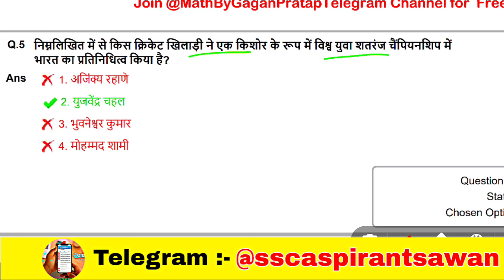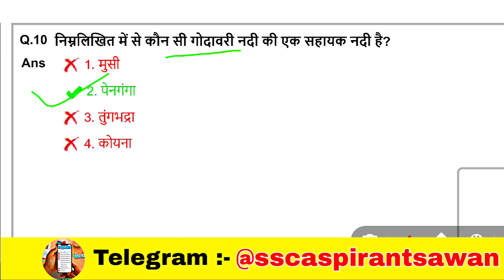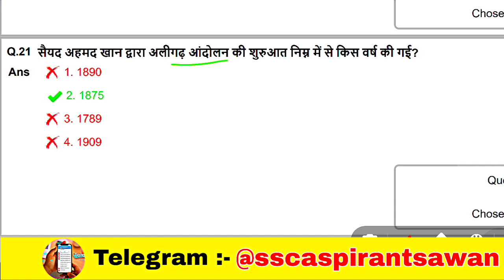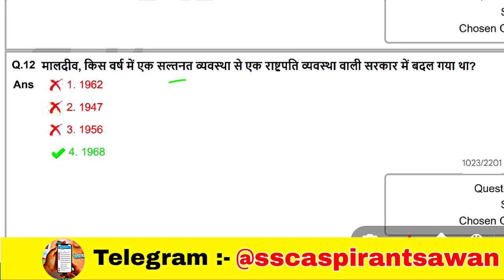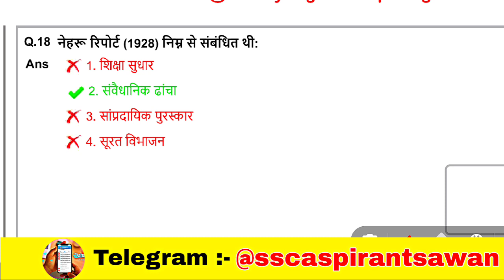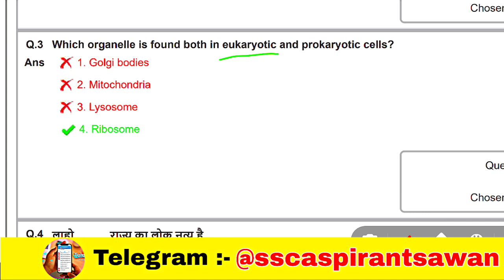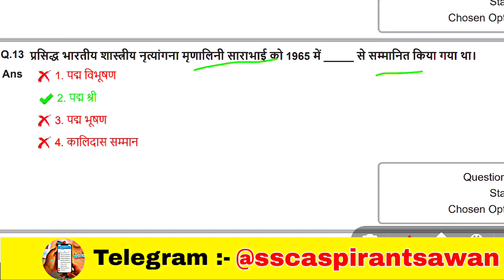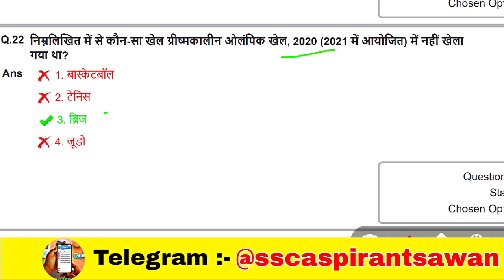SSC MTS EXAM 2023 ||GK-GS महा तांडव🔥|| SSC MTS GK PRACTICE SET-33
SSC MTS GK-GS || SSC MTS Previous Year Paper || SSC MTS GK PRACTICE SET-33

SSC MTS GK-GS | SSC MTS Previous Year Paper | SSC MTS GK PRACTICE SET | For MTS/CHSL/CGL/PHASE11

SSC CHSL 2023 में पूछे गए (ALL 36 SHIFT) GK-GS +Current Affairs|🤯बवाल प्रश्न |

SSC CHSL 2022 में पूछे गए (ALL 36 SHIFT) GK-GS +Current Affairs|🤯 बवाल प्रश्न  |SSC MTS PHASE11 CGL

SSC MTS 2023 PYQ GK-GS | ये नही किया तो रोना पड़ेगा 😫| GK-GS For MTS

SSC MTS 2023 PYQ GK-GS | ये नही किया तो रोना पड़ेगा 😫| GK का किला फतह करना है तो

SSC MTS 2023 || SSC MTS GK/GS important question 2023 || SSC MTS Havaldar 2023 Previous year paper

SSC MTS 2023 | SSC MTS GK/GS CLASS | ALL 48 shift GK | 1200+ Question sscmts sscmts2023 @khangsresearchcentre1685

SSC MTS 2023 | SSC MTS GK/GS CLASS | mts previous year paper |

ssc chsl 2023#ssc chsl all 36 SHIFT GK GS#sscchslanswerkeySsc chsl answer key 2023ssc chsl analysisssc chsl answer keyssc chsl answer key 2023 kab aayegissc chsl answer key 2023 tier 1ssc chsl answer key 2023 todaydaily current affairscurrent affairs todaycurrent affairs 2023Current affairs